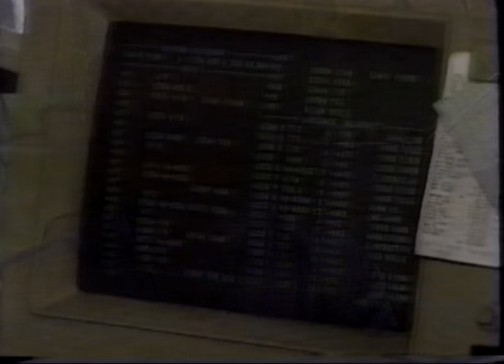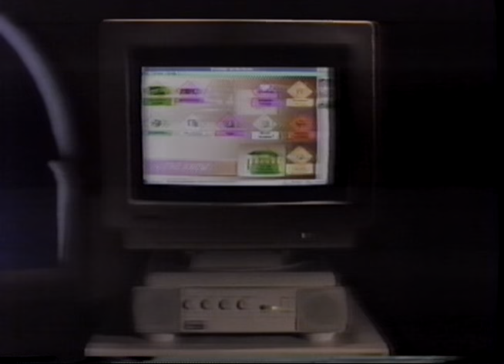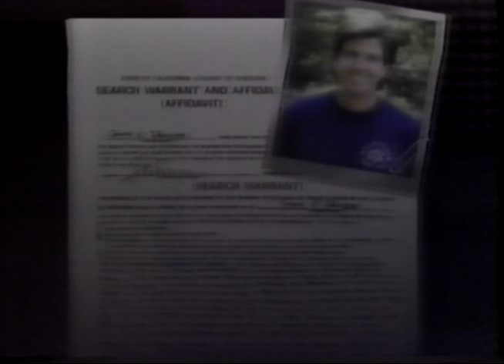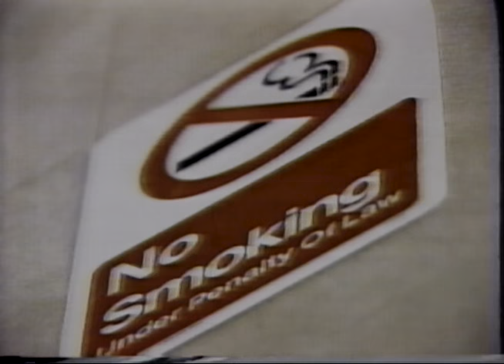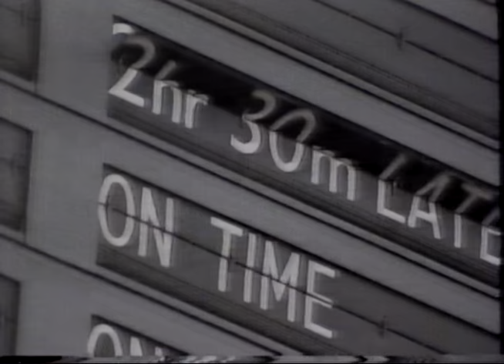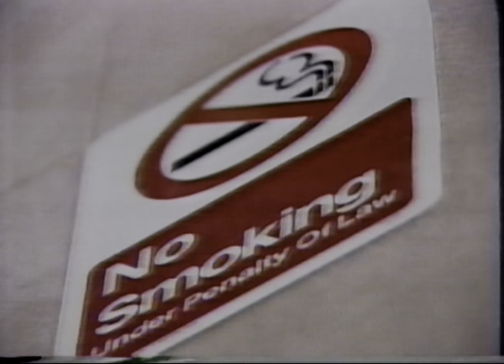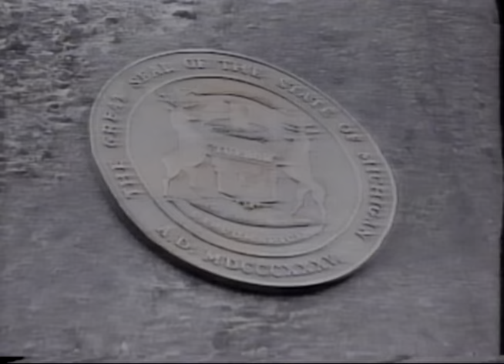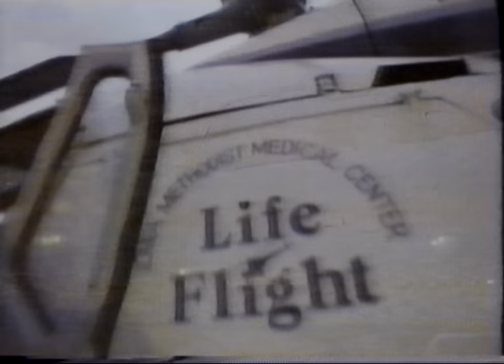19930402 ABC News 20/20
April 2, 1993 ABC News 20/20 with Hugh Downs and Barbara Walters.
Lynn Sherr, Tom Jarrell.
"A Killing in Paradise," the death of Donald Scott.
"A Dying Breed," a report on people who smoke tobacco.
"I Want My Baby Back," the Baby Jessica custody case.
Complete sixty minute program, includes commercials, promos.

This program is not in the Vanderbilt Television News Archive.